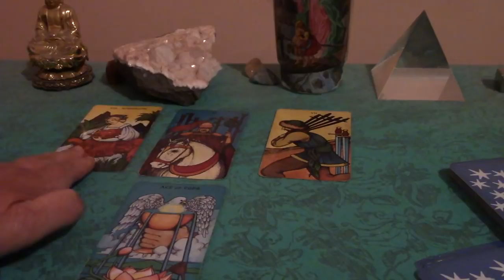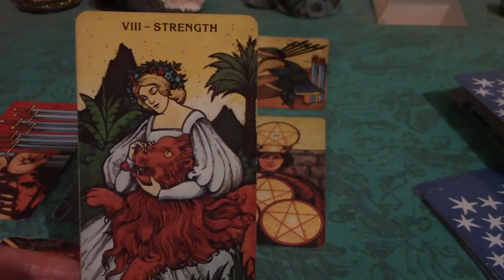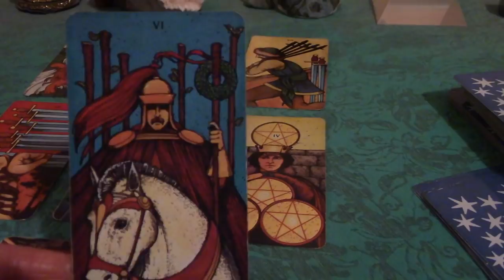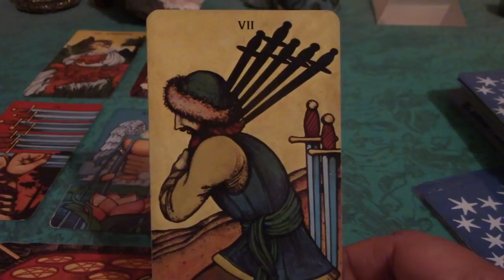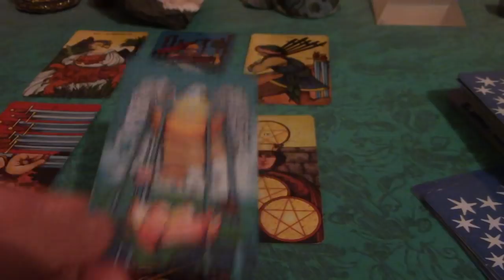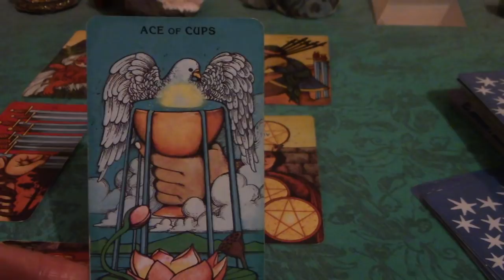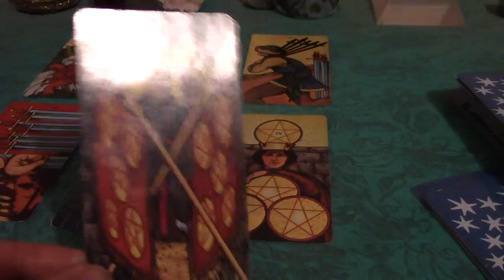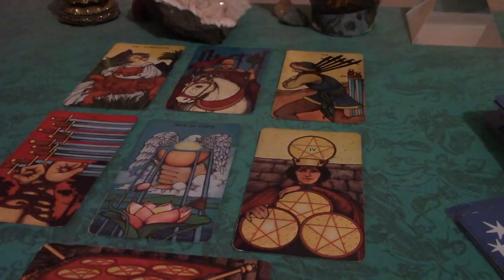Cancer February 2018 Love Tarot Reading: When You Walk Through The Fire, True Love Awaits...Pt. 1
Howdy, Cancer! Here is your love reading for February 2018.